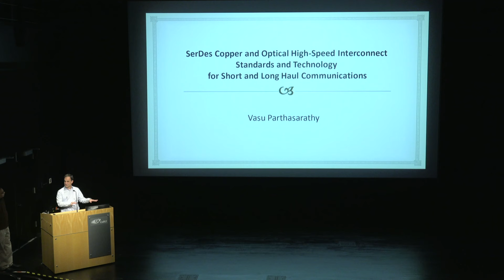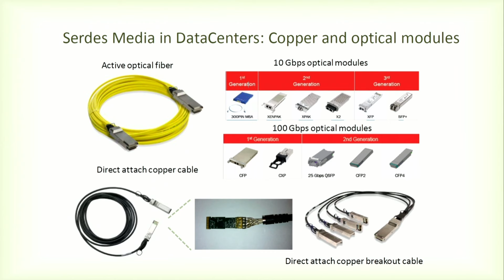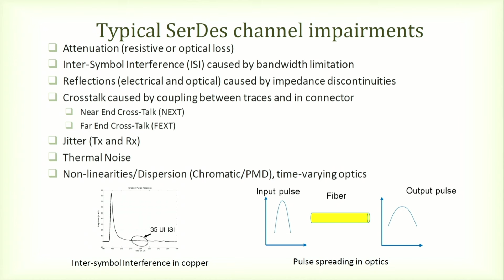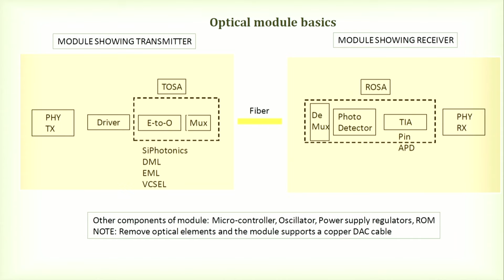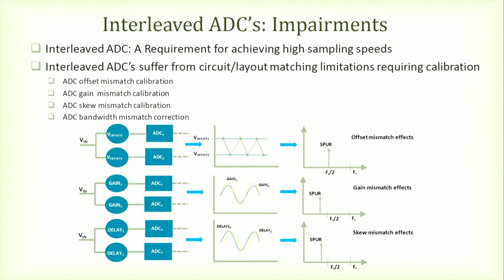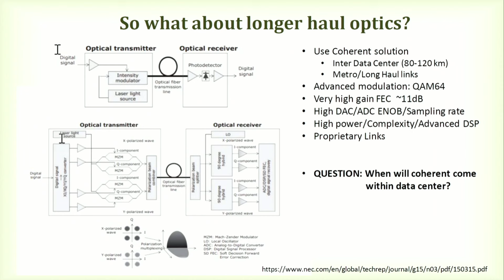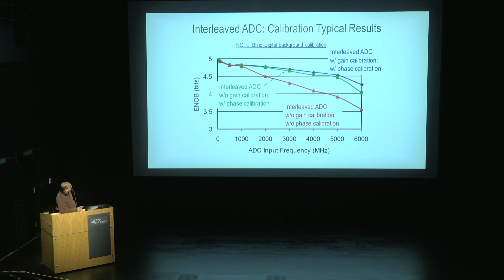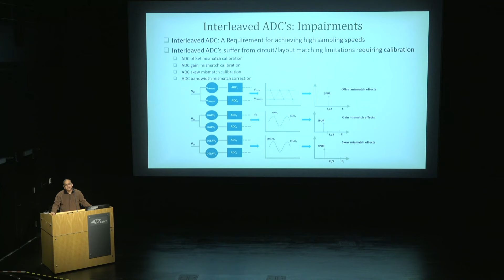Communication Theory & Systems: VASU PARTHASARATHY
ECE 293. DISTINGUISHED SPEAKERS IN COMMUNICATION THEORY AND SYSTEMS

VASU PARTHASARATHY
TECHNICAL DIRECTOR, BROADCOM
SerDes Copper and Optical High-Speed Interconnect Standards and Technology for Short and Long Haul Communications

Rapid growth in Internet speeds and data center needs have placed a premium on SerDes (Serializer/Deserializer) speeds. At the same time, Serdes technology in highly integrated Switch ASIC’s have placed a premium on low power consumption. Furthermore, optical modules whose power consumption and form factor are predefined have required the use of novel signal processing schemes with equalization techniques split between analog and digital circuits. This presentation examines the various analog and digital signal processing schemes used in current high speed Serdes, the evolution of standards, the corresponding technical challenges as well as numerous opportunities for further research.

BIO:
Vasu Parthasarathy is a Distinguished Engineer at Broadcom Corporation. His interests are in the general area of signal processing and he has been working on Serdes and optical PHY’s for almost 20 years at Broadcom. Aside from technical design, he is a major contributor to IEEE 802.3 copper, backplane and optical Serdes standards and was instrumental in the transition of IEEE Serdes standards to efficient multi-level signalling. He has a PhD from Rensselaer Polytechnic Institute in Electrical Engineering.